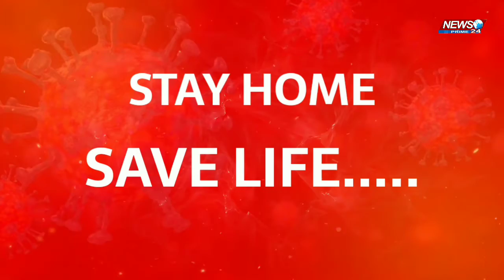2 May 2020 Bihar news || Bihar news today || Bihar hindi news || News Prime 24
2 May 2020 Bihar news || Bihar news today || Bihar hindi news || Bihar news || News Prime 24 ||